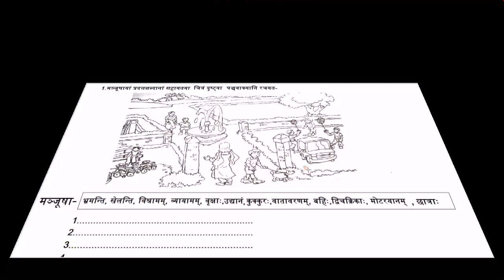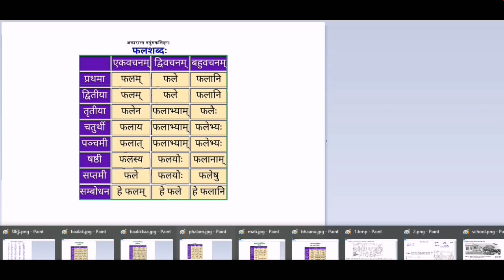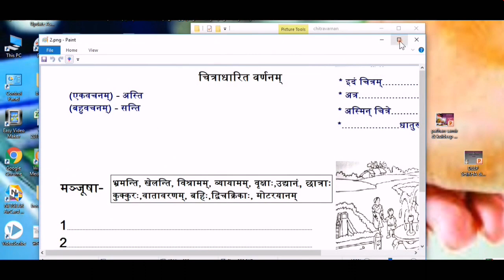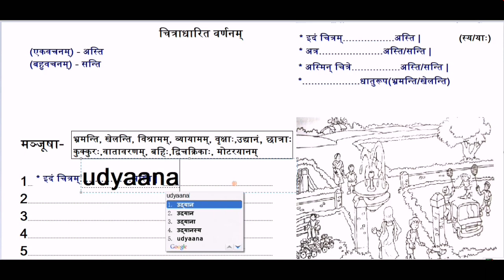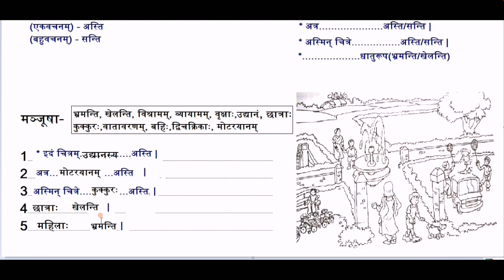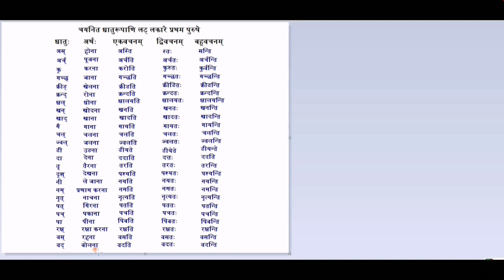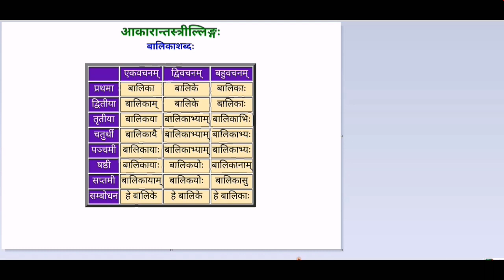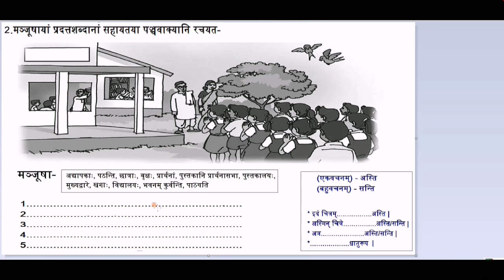Chitra Varnan | चित्र देखकर वाक्य बनाना sort trick | Picture description in Sanskrit/चित्र वर्णनम् १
चित्र देखकर वाक्य बनाना Picture Description in Sanskrit Sentence composition seeing a picture चित्र वर्णनम् Chitra varnan

Link for Sanskrit news-
Look what I shared: News On AIR - News Services Division, All India Radio @MIUI

संस्कृत में गीत लिरिक्स के साथ हारमोनियम और कीबोर्ड पर बजाना सीखें
Sanskrit songs harmonium playing with lyrics.